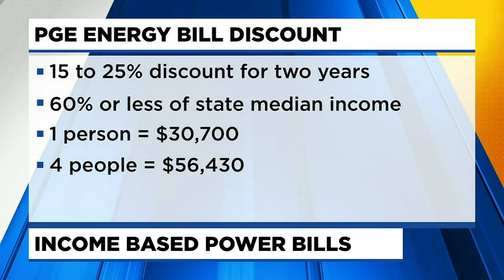PGE offers first income-based energy bill discount program in Oregon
Portland General Electric is giving lower income customers up to 25 percent off their energy bill.